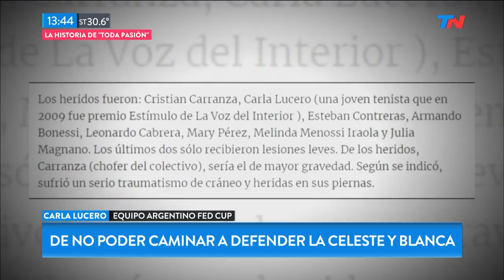De no poder caminar a defender la celeste y blanca | TODA PASIÓN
Fragmento de "TN de 10 a 14" emitido el Jueves 7 de Febrero de 2019.